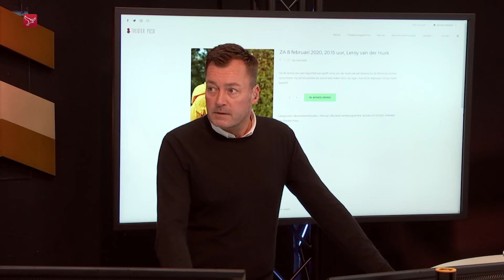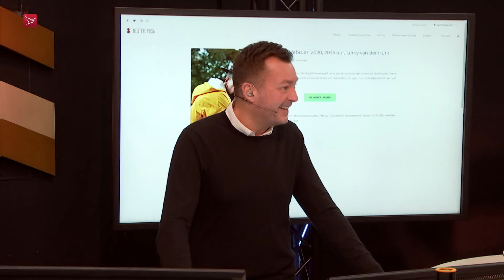Binnenkort in dit theater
Wat is er binnenkort te zien op de planken van Theater Posa in Lelystad? Je hoort het van Kevin Potters. Verder als speciale gast pianodocent Guido Meisner